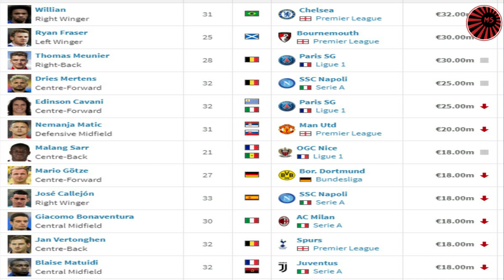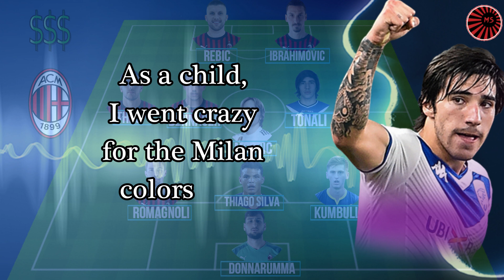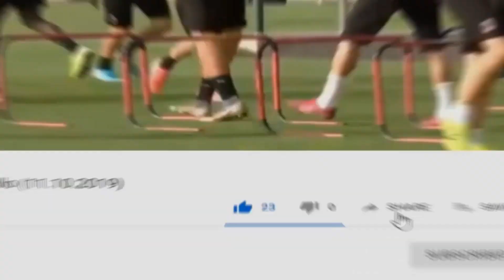AC Milan has 2 options to succeed next season